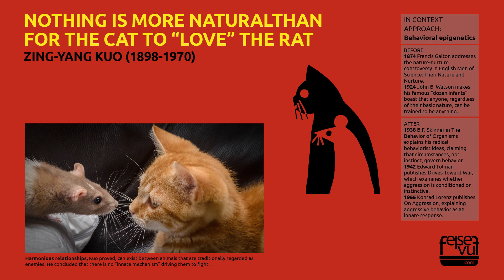NOTHING IS MORE NATURALTHAN FOR THE CAT TO “LOVE” THE RAT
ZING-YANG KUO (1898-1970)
Behavioral epigenetics